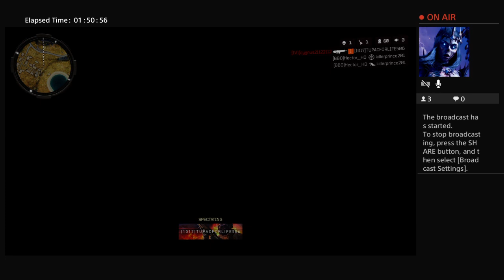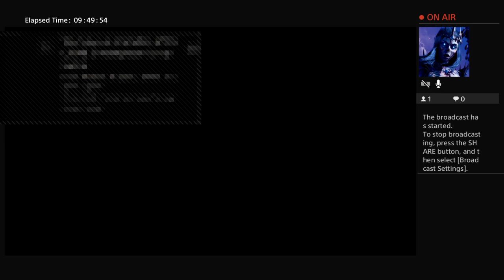Team_Fuckitall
All About dat Bass. Lol just kidding all about gamingthefuckout, I'll play anything.